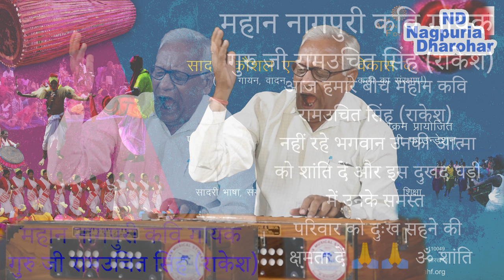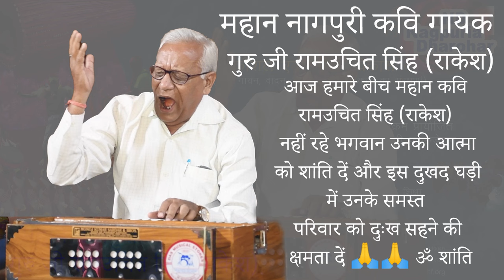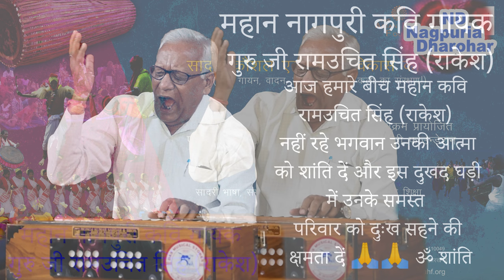महान नागपुरी कवि गायक गुरु जी रामउचित सिंह (राकेश)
आज हमारे बीचमहान नागपुरी कवि गायक  गुरु जी रामउचित सिंह (राकेश) नहीं रहे भगवान उनकी आत्मा को शांति दें और इस दुखद घड़ी में उनके समस्त परिवार को दुःख सहने की क्षमता दें 🙏🙏🙏🙏😭😭😭😭😭 ॐ शांति

Singer/ suhdev Barack
starring sangam and Divya
Dilmetornaamgoriyakayum abbas new song 2023
kavi kishan nagpuri song 2023
thet nagpuri video
nagpuri song 2023
thet nagpuri song 🌸 Ignoring tags🌸
nagpuri album:-
kayum abbas new song 2023
thet nagpuri video
nagpuri song 2023
thet nagpuri song
narayan nayak new song 2023
budhman sanyasi new song 2023
new nagpuri thet song
mundari video 2023
budhman sanyasi ka naya gana
kavi kishan nagpuri song
kavi kishan new thet song
laxman Singh new nagpuri song 2023
jitendra Babu Tainsera
laxman Singh new song 2023
(SADRI STUDIO. TARISER. GUMLA)
RECORDING (SADRI STUDIO. TARISER. GUMLA)
 Prabhu sahu
ठेठ नागपुरी विडियो 2022
singer Kesho Devi
kavi Kishan
#2022 ignesh kumar
MUSIC ABHIMANYU NAYAK aakashlohra khothasong dhanitorsangege #2022
Artists Rajani devi  RAJ KERKETA GUMLA DANCE GROUP
pecial thanks to Ram Nath Sahu
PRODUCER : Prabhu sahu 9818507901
SAHU SERIES : Prabhu sahu